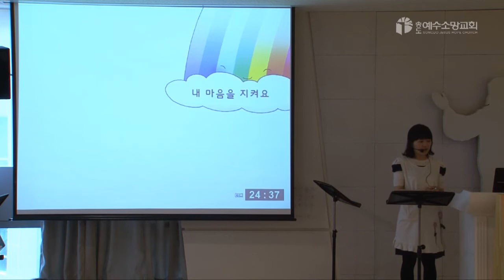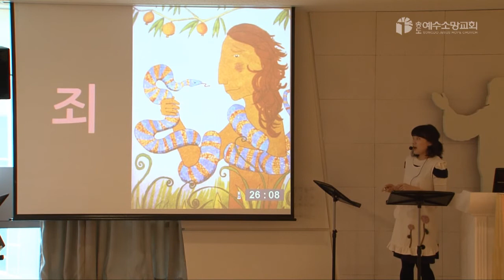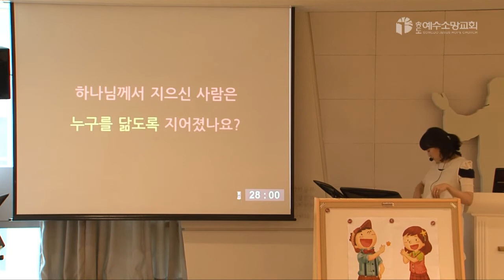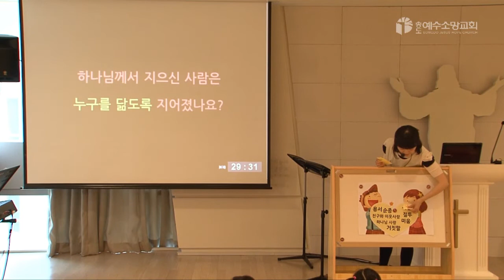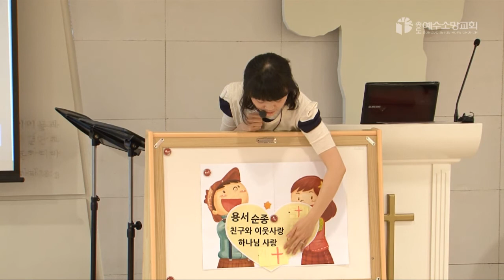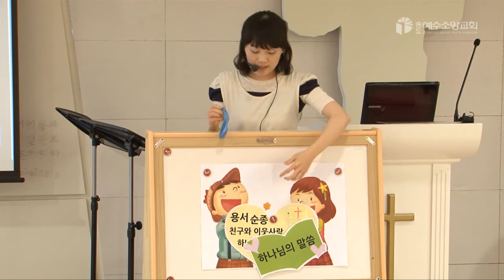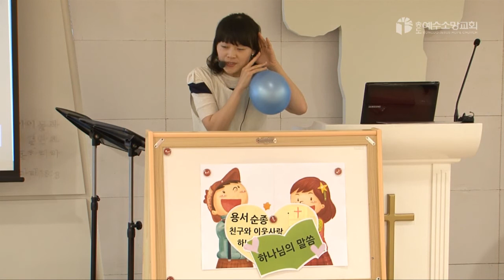[송도예수소망교회 유치부] 2011.6.5 | 내 마음을 지켜요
[창세기 1:27] 내 마음을 지켜요

하나님이 자기 형상 곧 하나님의 형상대로 사람을 창조하시되 남자와 여자를 창조하시고